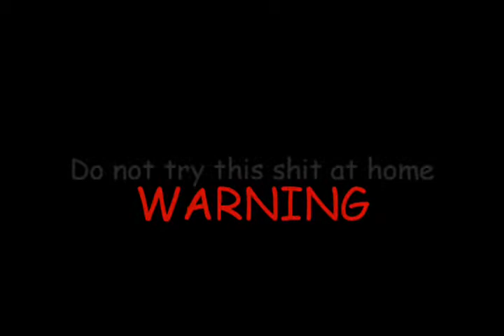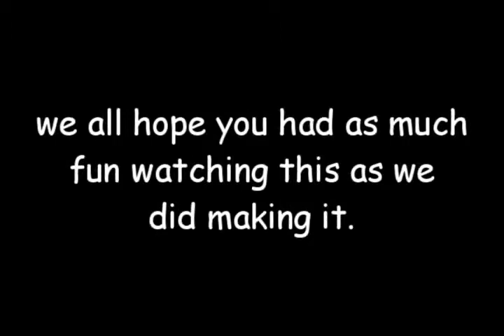friggid_hottnes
2004